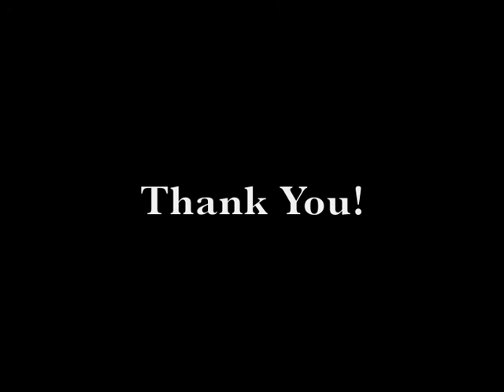Stay Away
My original song, performed by Johannes Flecker and my band in my first recital at Berklee College of Music.

Featuring:
lead vocal  Johannes Flecker
soprano  Cristina Valente
piano  Julian Wong
guitar  Jernej Bervar
bass   Nick Frenay
Drum   Elena Bonomo

         Words and Music by Yicheng Wu

Now, go far away from this room
Which you thought was heavenly pure
But got a name of shamelessness

Stop killing yourself with this gloom
Once a dream you took so sure
Then shattered to framelessness

(Instrumental chorus)

Now, go far away from this table
Where the queen of diamonds was laid
Bloodstains on slender hands

Be tough, even though you're not able
Leave the flower to fall and fade
It's not your wonderland

With the fences you get freedom
From the shame you draw wisdom

Dear, life is gray, don't be afraid
Many doors to knock on and on
Many times you'll be touched and hurt

Dear, you have paid what you have to pay
You did some wrong and now you get strong
Leave behind all the dust and dirt

Can't you see the rainbow above
There's no wasted love